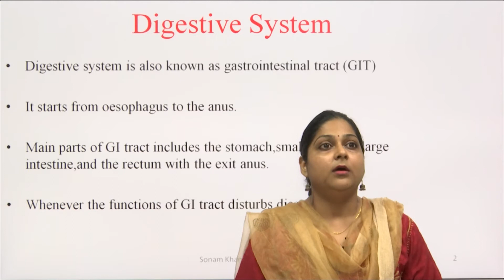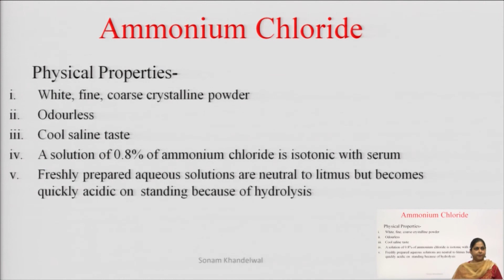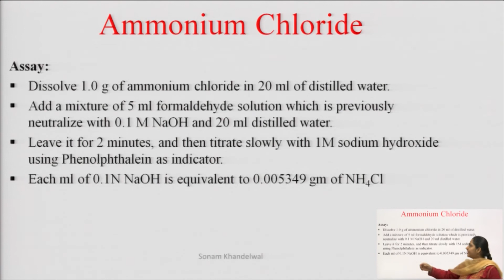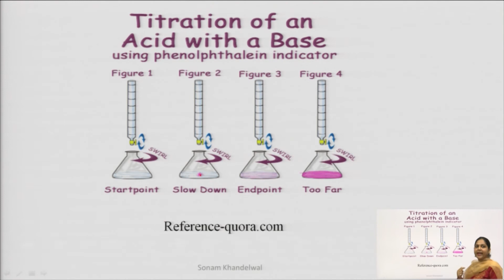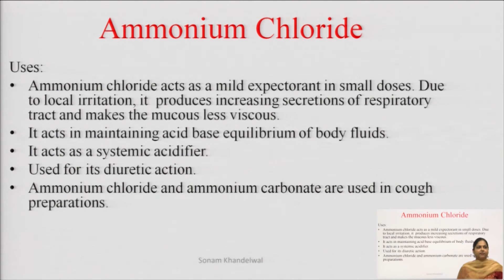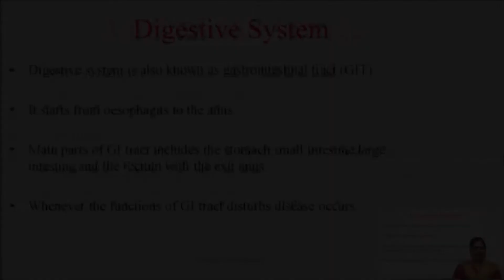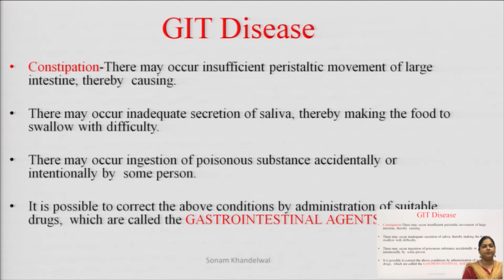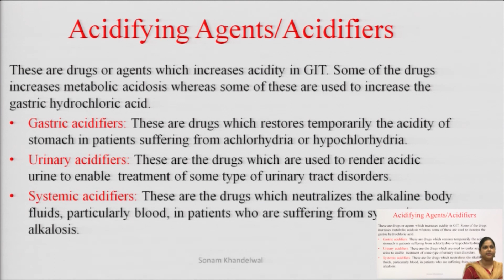Pharmaceutical Inorganic Chemistry | Acidifies | AKTU Digital Education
Pharmaceutical Inorganic Chemistry | Acidifies |